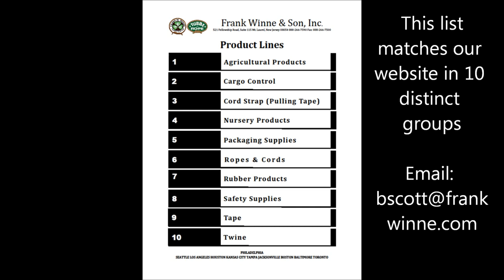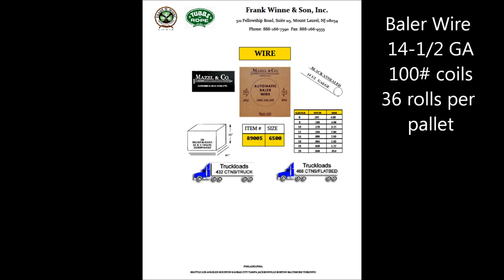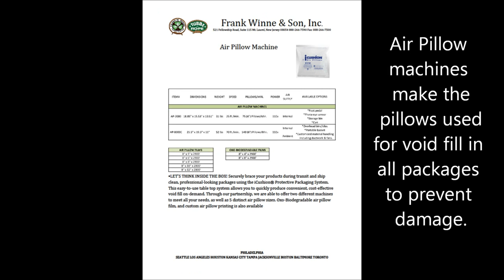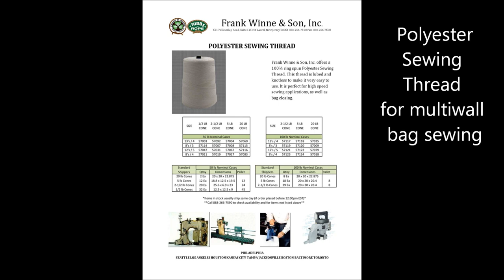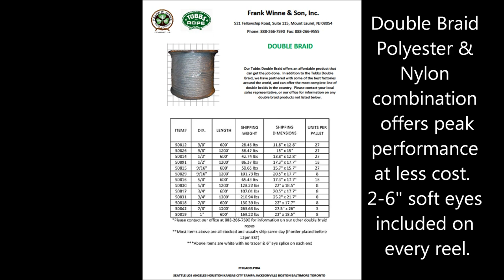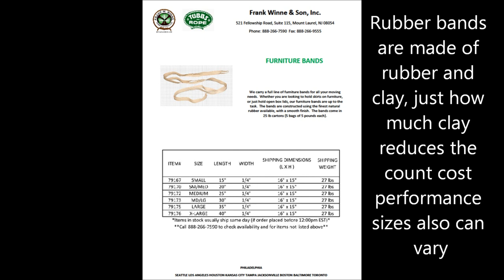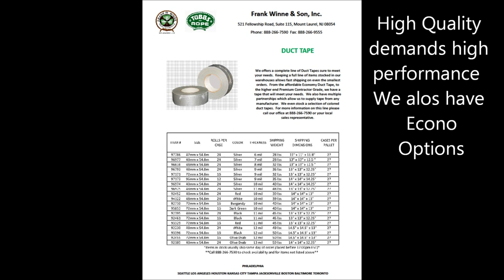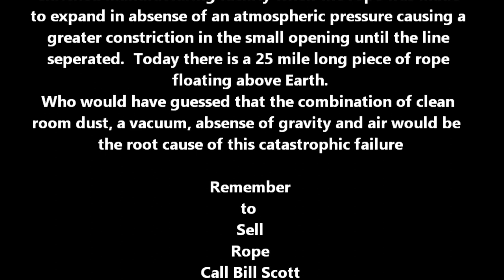Rope and Twine Frank Winne & Son by Bill Scott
Bill Scot has put together a comprehensive look into the product line supplied by Frank Winne & Son, Inc. and through their integration of their Rope manufacturing capabilities through Tubbs Rope we see how vast a selection of products that fit into all markets in industrial, marine, agricultural, manufacturing, packaging and distribution and the consumer markets.